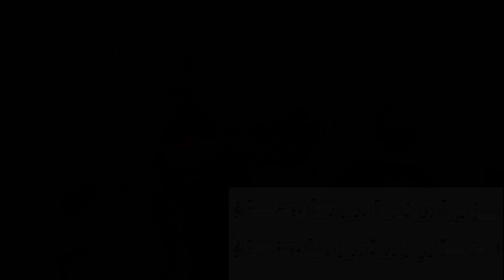Toca Conmigo Greensleeves - Como Tocar Greensleeves en el violín - TheMulza.com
►► Accede a miles de partituras junto con sus pistas de acompañamiento. Click en el link debajo:

Bienvenido al playlist Toca Conmigo! Aquí vas a encontrar canciones para estudiar y poder tocar a la par conmigo, con la oportunidad de leer la partitura y además usar de referencia el sonido de mi violín, como así también el backtrack de acompañamiento!

► Tomplay - Plataforma de partituras y pistas de acompañamiento, ideal para estudiar tu música favorita acompañada por grabaciones de calidad profesional.

► El Equipo que uso para tocar violín y grabar videos!

Si el contenido de este canal te gusta y te sirve para crecer técnicamente con el violín, considera colaborar con este proyecto para que miles de personas puedan beneficiarse con este material, gratuito por siempre!